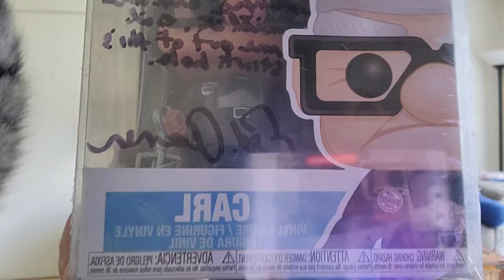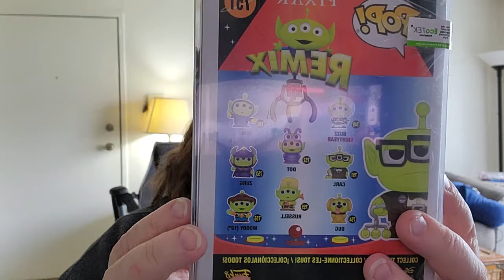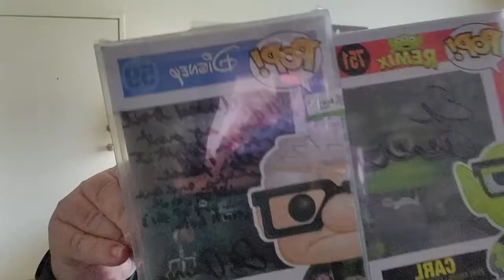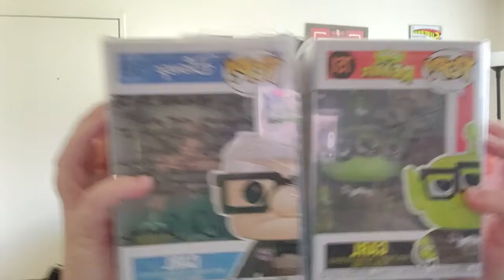A HUGE get for the collection